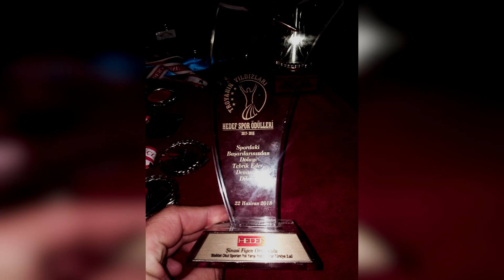Pegai Bisiklet Platformu - Yeniçiftlik Turu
Bu akşam ki durağımız Yeniçiftlik köyümüzdeki bisiklet cevheri Fatma Yağmur Kiran arkadaşımız oldu. Hoş sohbet ve karşılama için kendisine çok teşekkür ederiz. Türkiye geneli birçok yarışa katılmış çok iyi sonuçlar elde etmiş. Başarılarının devamını diliyoruz.